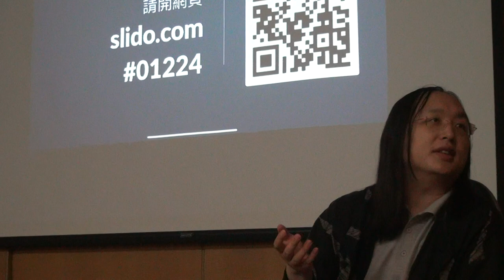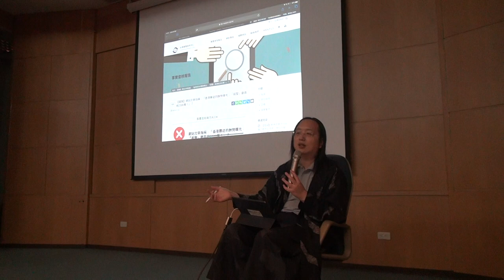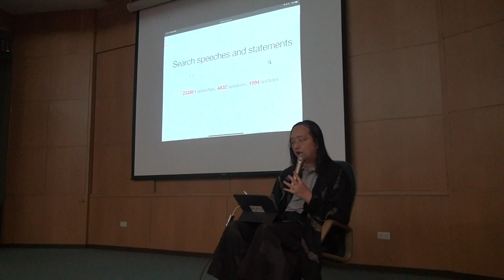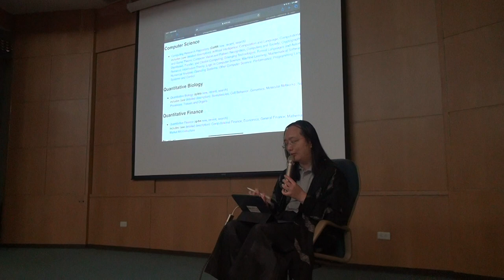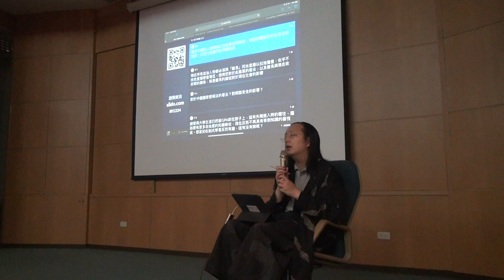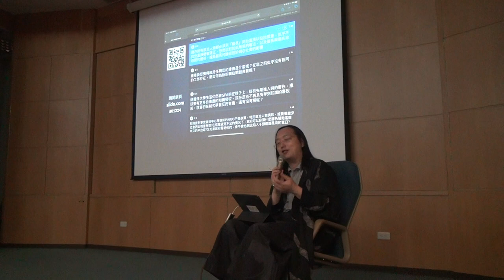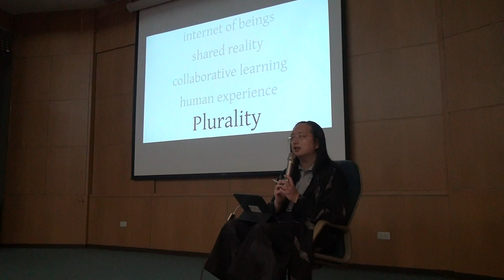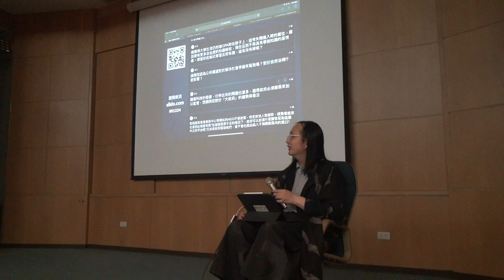2019-12-24 唐鳳於陽明大學演講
唐鳳委員座談 陽明大學醫學系系學會